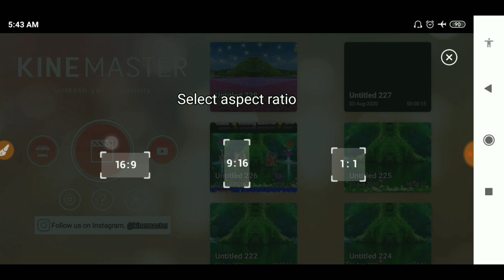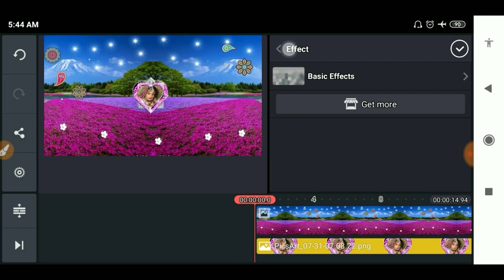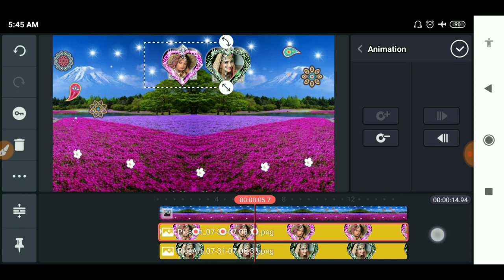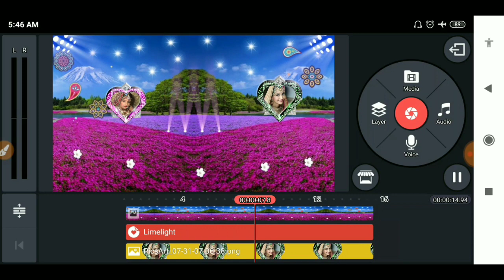shaadi ka video banaa ek dam professional Tarika se step by step